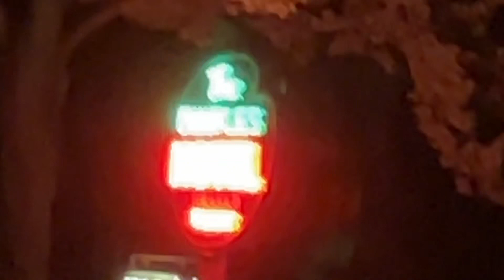ASMR Lake Erie Breeze through trees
late October 53/54 degree high wind day on Lake Erie. Dewpoint was 50 though so it didnt feel so cold.